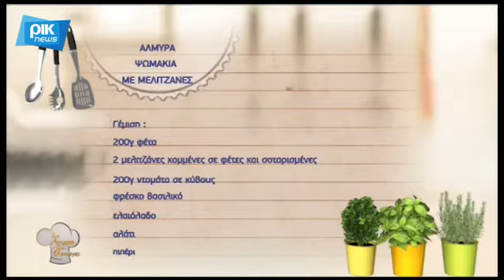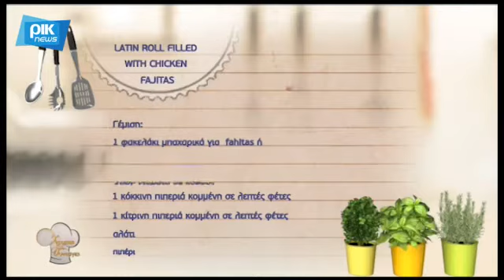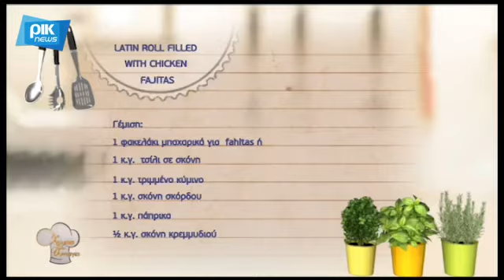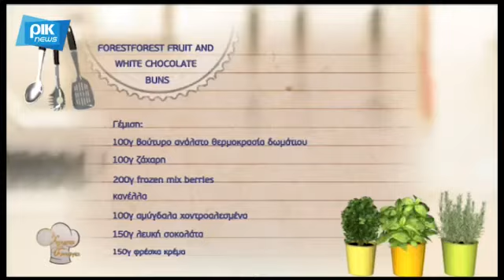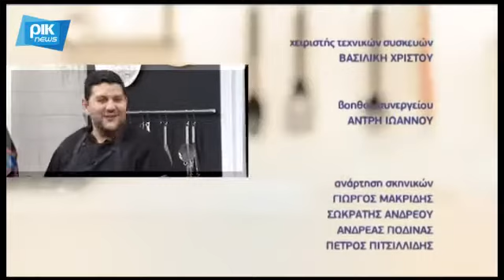Χρυσές Συνταγές - 26/01/2018